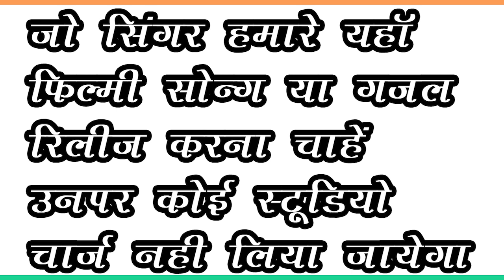Gazal शीशे की तरह दिल तोड़ दिया क्या खूब निभाई यारों // Singer Vinod Fhankar